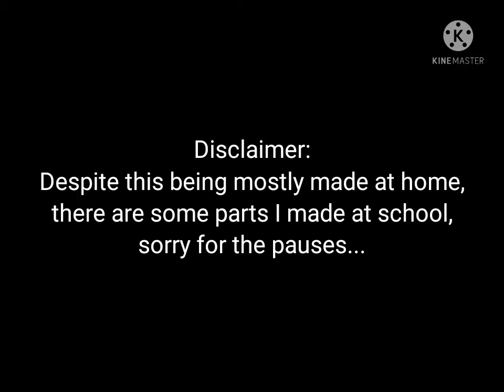Drawtober Day 13: Tombstone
I decided to make something silly for today. So my persona jumped out a window lmao

Apps used:
Ibispaint X
kinemaster

k bye!